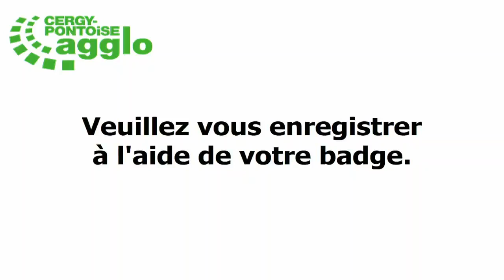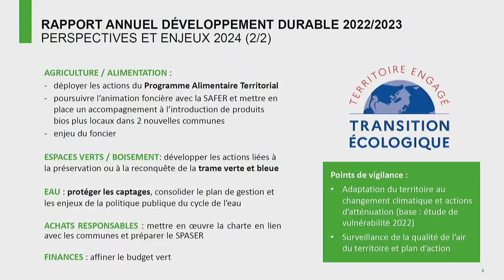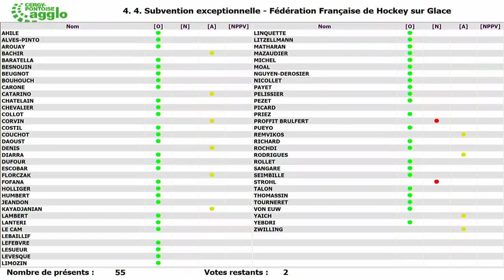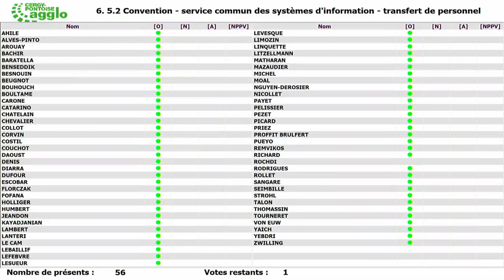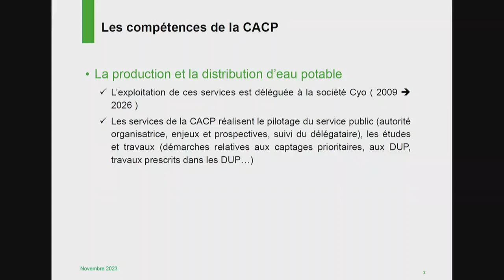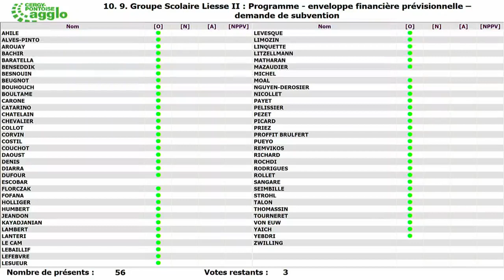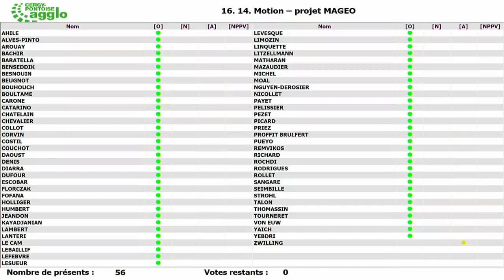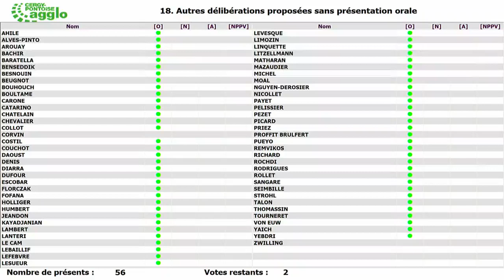Conseil communautaire du 19 décembre 2023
Suivez en direct le conseil communautaire du mardi 19 décembre. Pour consulter l'ordre du jour